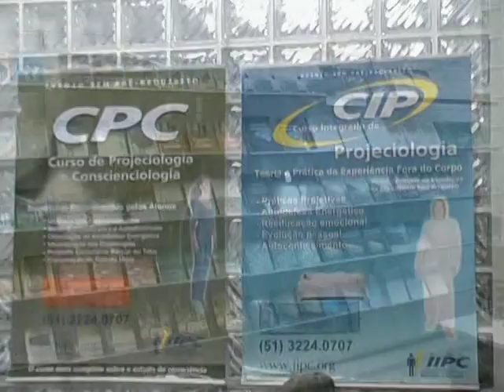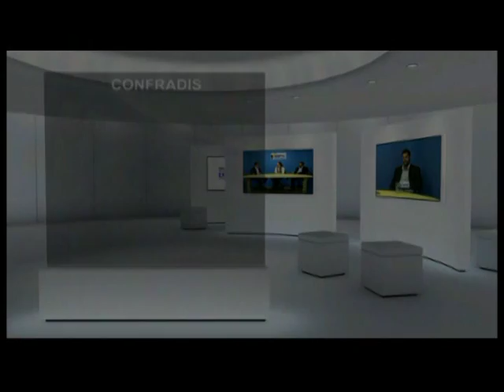Contrapontos do Parapsiquismo - Cirleine Couto (Programa Comunicando Conscienciologia)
Fique por dentro das atividades do IIPC e conheça as ciências Conscienciologia e Projeciologia. Nosso foco é o estudo científico das experiências fora do corpo, bioenergias, fenômenos projeciológicos, autoconsciência, desenvolvimento pessoal e parapsíquico.

O Instituto Internacional de Projeciologia e Conscienciologia (IIPC) é uma instituição de Educação e Pesquisa Científica, pacifista, laica, universalista, sem fins de lucro, não doutrinária, independente, que se destaca pela excelência em cursos e publicações técnico-científicas sobre as ciências Projeciologia e Conscienciologia.

As ciências Projeciologia -- estudo da Projeção da Consciência ou da Experiência Fora do Corpo -- e a Conscienciologia -- pesquisa da consciência, ego ou personalidade de maneira integral -- foram propostas no Brasil e vêm conquistando espaço internacional, propondo novo paradigma para pesquisar a consciência.

As pesquisas e as atividades oferecidas -- Palestras Gratuitas, Seminários de Pesquisa, Cursos, Publicações, Congressos e Worshops -- objetivam expandir e melhorar o entendimento da natureza humana e o desenvolvimento das habilidades parapsíquicas, através da investigação científica das manifestações da consciência, da experiência fora do corpo, da experiência de quase-morte (EQM) e demais fenômenos projeciológicos.

Fundado há mais de duas décadas (1988) e reconhecido com o título de Utilidade Pública Federal desde 1998, o IIPC atende à sociedade nas áreas Educacional, Empresarial e de Saúde, por meio de estrutura administrativa, docente e de pesquisa, em sistema de voluntariado técnico-científico.